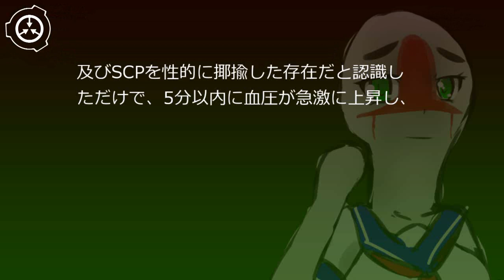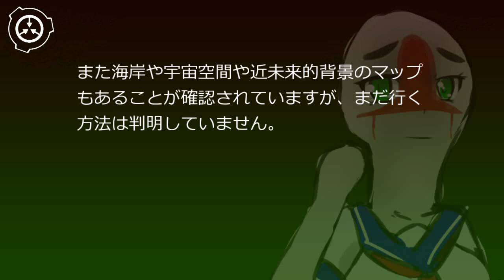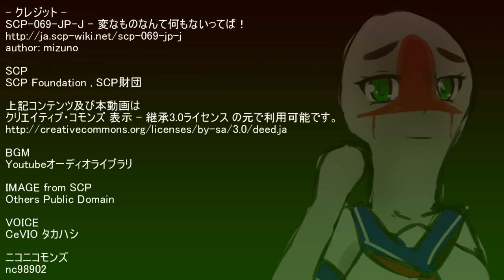SCP財団機密データ：SCP-069-JP-J - 変なものなんて何もないってば！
説明: SCP-069-JP-Jは幾つかの雑誌、単行本、電子媒体、及び[削除済]、自作の[削除済]などで構成されたアイテム群です。
SCP-069-JP-Jの異常な特性として、特別収容プロトコルに基づく隠蔽措置が十分でなかった場合、管理責任者の不在時に、自動的に整理された状態で机の上に出現することが判明しています。また、最悪の場合SCP-069-JP-J自体が遺失してしまう可能性も示唆されており、どちらも深刻な収容違反に繋がりかねません。 シナリオ読込型VRoidビューワ HachiViewerPlus